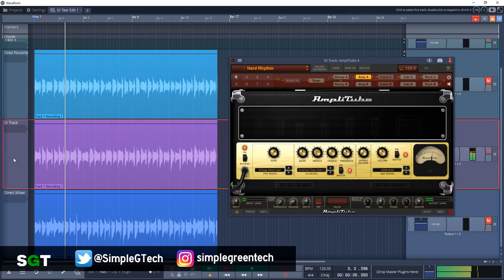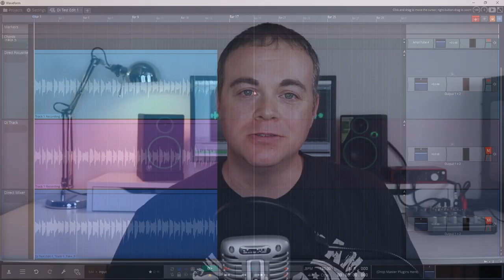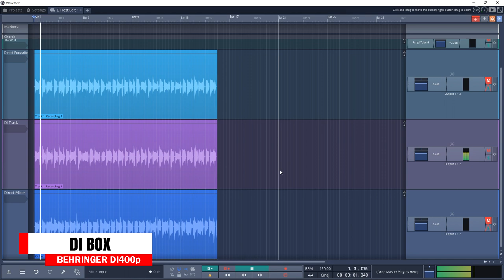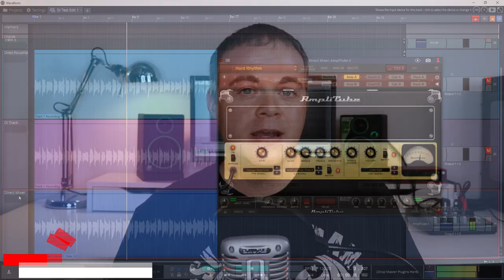Direct Box Guitar Recording Vs Audio Interface - Behringer DI400P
This video looks at direct box vs audio interface recording and mixer recording. I use the Behringer DI400p in this video for the DI box. Check out the Behringer Ultra DI400p specs

BEHRINGER DI400p ⇩⇩⇩⇩
► (US AMAZON)
► (CDN AMAZON)

Other gear used is listed below

This video reviews the Behringer Ultra-di DI400p comparing it to direct audio interface recording and direct mixer recording. The audio interface used is the Focusrite 2i2 ) and the mixer used is the Behringer Xenyx 1002 The guitar used is an Epiphone Flamekat with New York Mini Humbuckers.

If you're interested in the amp sim I used check this link ⇩⇩⇩⇩

BEHRINGER DI400p ⇩⇩⇩⇩
► (US AMAZON)
► (CDN AMAZON)

► (US AMAZON)
► (CDN AMAZON)

► (US AMAZON)
► (CDN AMAZON)

In this video Radio Zane of Simple Green Tech direct box vs audio interface recording. It also reviews the Behringer Ultra-di di400p DI Box. If you've been wondering if a DI box will help your home studio guitar recording this video may help you decide. This video focuses on direct box for guitar recording. I will do another video comparing di box vs audio inteface for bass guitar recording. I hope you enjoed this di box vs interface video.